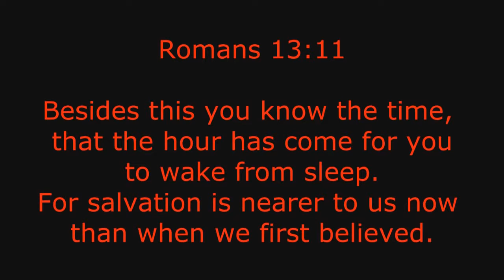[Trump News]The Soon Economic Collapse of America